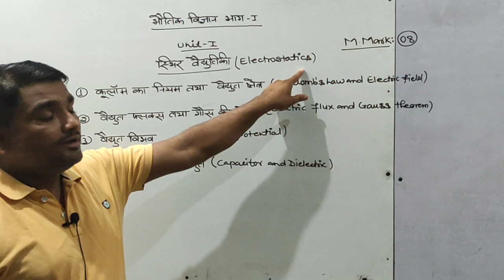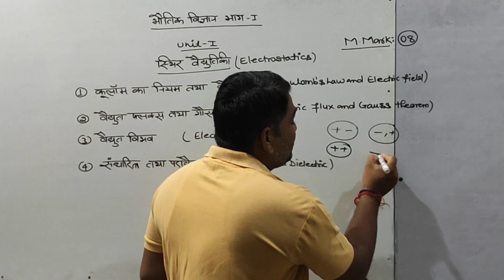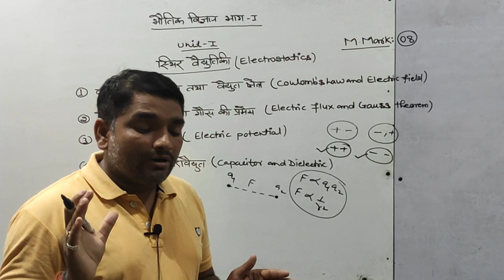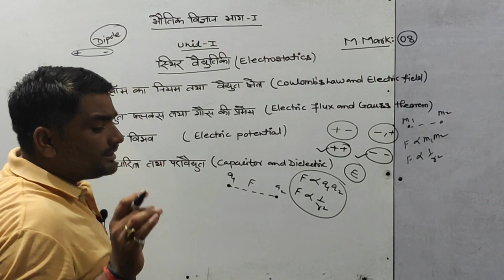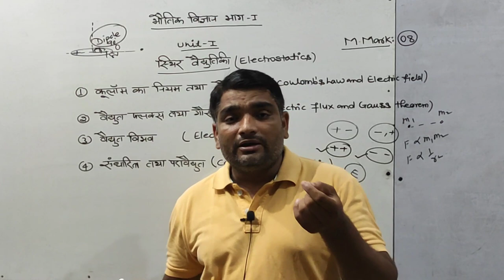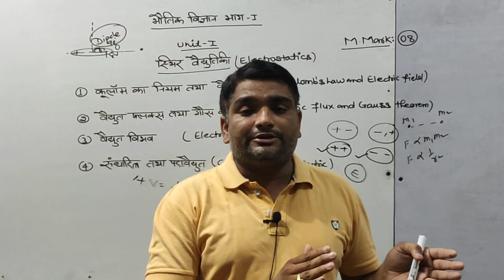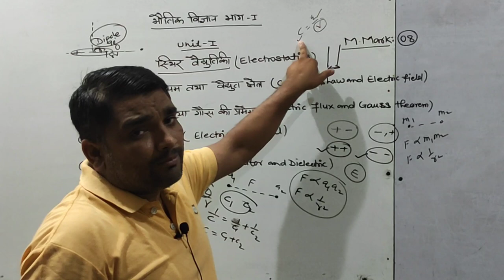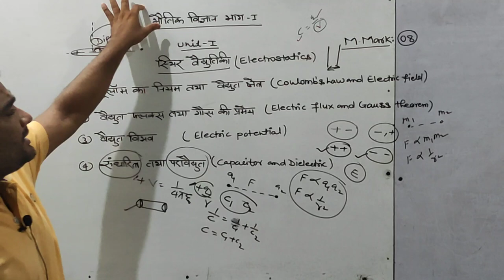Electrostatic 12th || Introduction Of Syllabus || Physics By Sonu Sir